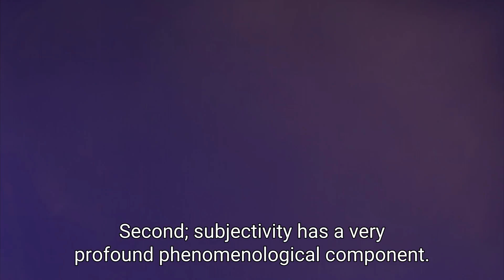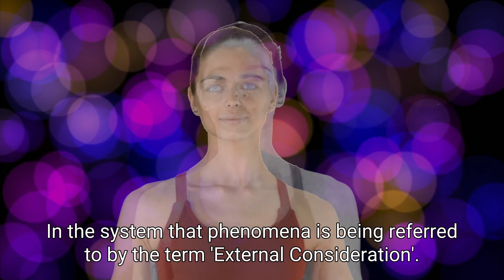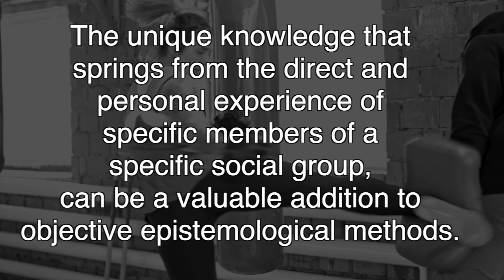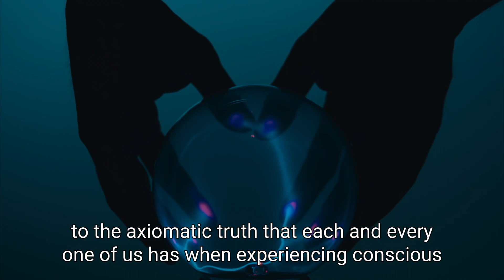What Is The Relation Between Subjectivity, Objectivity, and Consciousness?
Consciousness is inherently subjective by nature, meaning that it is unique to each individual and cannot be objectively observed or measured. This is because consciousness is the subjective experience of being aware of one's own existence and surroundings. It is the way we perceive and interpret the world, and it is shaped by our personal experiences, beliefs, and biases.

Given the subjective nature of consciousness, it raises the question of whether it is even possible to speak about 'objectivity' when it comes to consciousness. Some argue that it is not possible to have an objective understanding of consciousness because it is a personal and unique experience that cannot be shared or replicated. Others argue that while consciousness may be subjective, it is still possible to objectively study and understand the brain processes and mechanisms that underlie it.

In conclusion, the inherent subjective nature of consciousness makes it difficult to speak about 'objectivity' in this context. While it may be possible to objectively study the brain processes that underlie consciousness, the subjective experience of consciousness itself remains unique to each individual and cannot be replicated or objectively observed.

More information about the work and free weekly wisdom-classes of PopArtPhilosophy.org and the philosophy of 'The Fourth Way' can be found at:

The Fourth Way Of Philosophy

Personal Branding

Content Creation Entrepreneurs